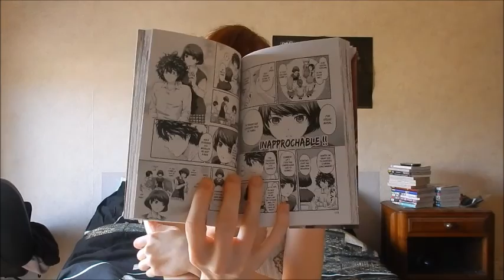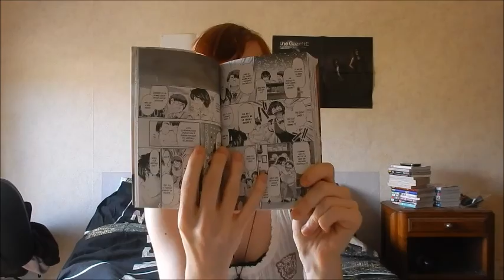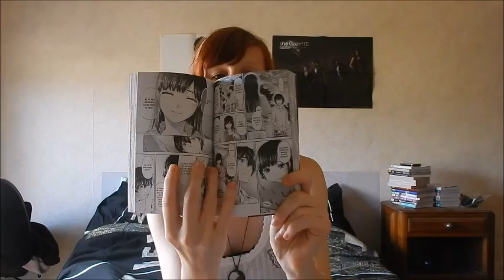Nouveauté Manga #14 / Love x Dilemma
Bonjour on se retrouve dans cette nouvelle vidéo pour parle du nouveau manga Love x Dilemma de Kei Sasuga ^^
bon visionnage